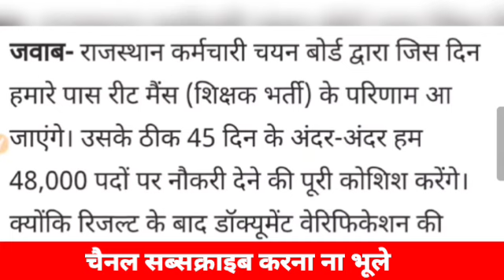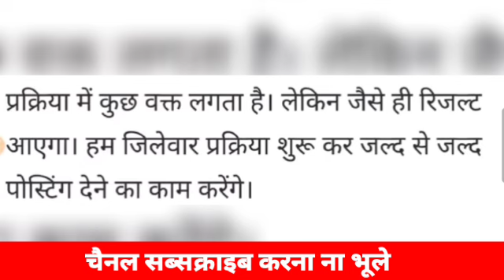Reet Main 2023Result/Reet 3rd Grade Result/ today reet news